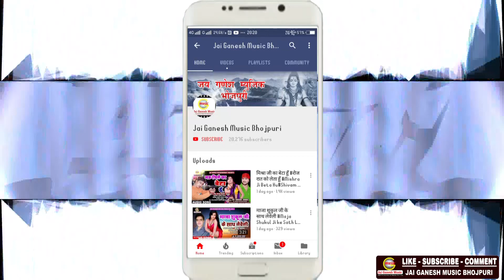सिरसा में बसले श्रीनाथ जी - Shivratri Song 2019 - Sirsa Me Basle Shreenath Ji - Prem Kumar Nishad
► Album- Sirsa Me Basle Shreenath Ji
► Song - Sirsa Me Basle Shreenath Ji
► Singer -  Prem Kumar Nishad
► Lyrics -  Prem Kumar Nishad
► Music Directer -
► Mix By -
► Digital Head -